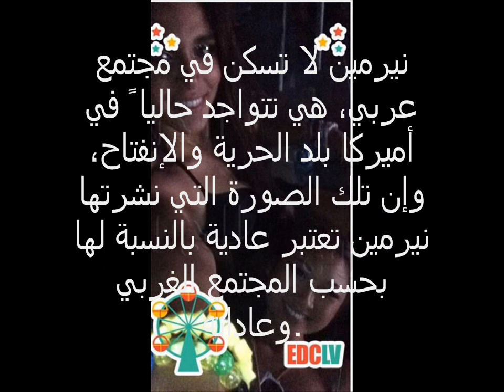نيرمين علا غانم تشعل الفيس وتنشر صورة بالملابس الداخليه